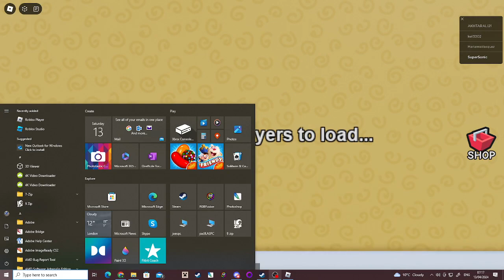Can I Escape The Amazing Digital Circus? | Roblox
I Played The Amazing Digital Circus Story Game On Roblox! What Ending Did I Get? Watch The Video And Find Out!